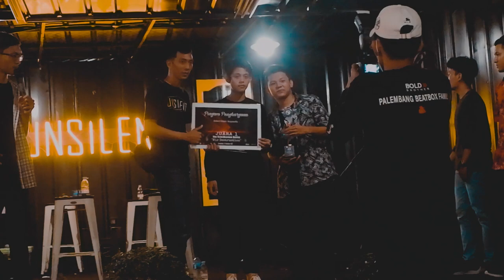TB² VS RICH SMILE | Mic Destruction 2020 Final Tag Team Battle [PBF]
Next Upload Apa nih ?
-Judge Showcase FM ridho/Vasco/Antwo
-Atau Shout out dari ridho,bang vasco,(secret) nih ?

► BIG THANKS TO :
● Palembang Beatbox Family
● Bold Brother Djarum
● Unsilent Cafe

                      THANKS FOR MAKING THIS LIT EVENT

► Follow Them On Instagram :
► RICH SMILE
● Julyan a.k.a Sultan  : @juulyaan
● Ilyasa a.k.a Aca : @muhammad_ilyasa11
► TB²
● Lucky : @luckyrhn
● Wahyu : @wahyuabx

● Original song owned by TV Tokyo. I do not own this track, I only get it from extended video by youtuber named
Юрий Высотин.